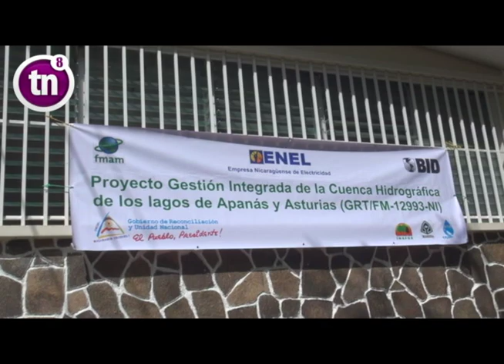NICARAGUA VERDE, MARZO 2015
Un grupo de ambientalistas, miembros del Fondo Mundial del Medio Ambiente, mejor conocido como Global Environment Faciliti GEF, visitaron algunos sitios de Jinotega, Nicaragua donde se apoya económicamente aquellos proyectos que van encaminados a la proteccion de la madre tierra.